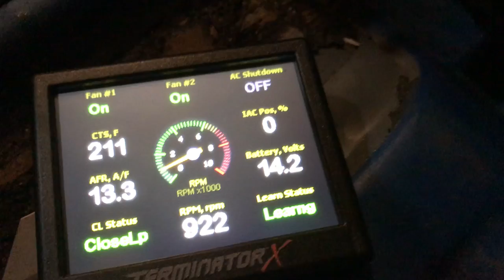Holley Terminator X - Fox Body Mustang - Base Cals